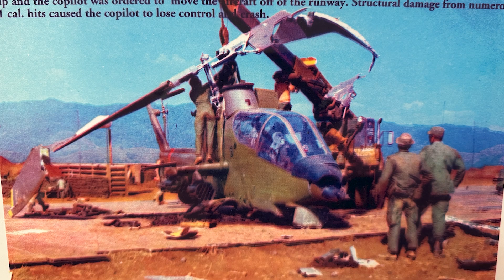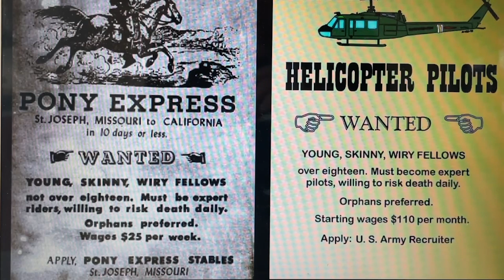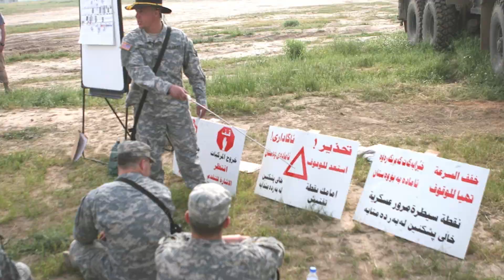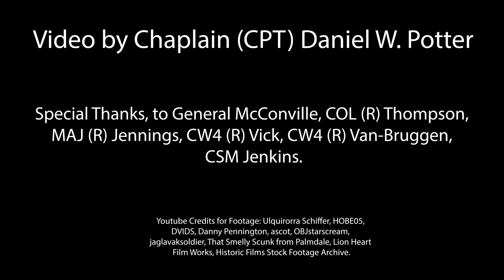2nd Squadron, 17th Cavalry Regiment - From Past to Present; Stories of Our Troopers - '23 Ball Video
The 2nd Squadron, 17th Cavalry Regiment has a strong history and lineage that dates back to the first World War. Deployments from 2nd Squadron, 17th Cavalry include: Vietnam, Desert Shield, Desert Storm, Iraq, Syria, Kuwait, Afghanistan, and Korea.

In this highlight video, the history of the Squadron is explained by voices of the past and present. Join 2-17 as we journey through cavalry history and tradition; to show Troopers - past and present our resolve to remain "Out Front."

Video by Chaplain (CPT) Daniel W. Potter. Special Thanks: Gen. James C. McConville (Former Saber 6 and 101st Airborne (Air Assault) Division Commander), COL (R) Thompson (Former Banshee 6), MAJ (R) Jennings, CW4 (R) Vick, CW4 (R) Van-Bruggen, CSM Jenkins.

Youtube Video Credits: Ulquirorra Schiffer, HOBE05, DVIDS, Danny Pennington, ascot, OBJstarscream, jaglavaksoldier, That Smelly Scunk from Palmdale, Lion Heart Film Works, Historic Films Stock Footage Archive.